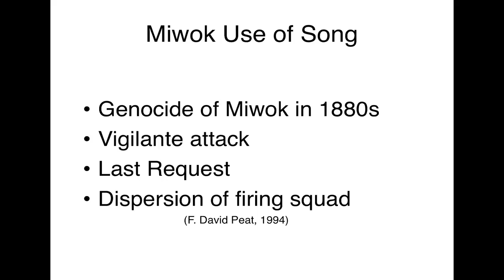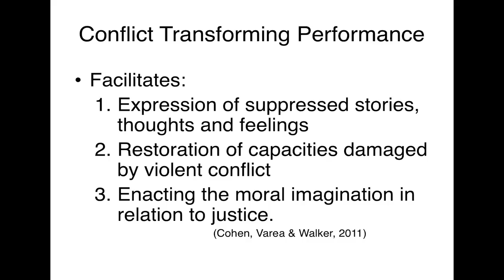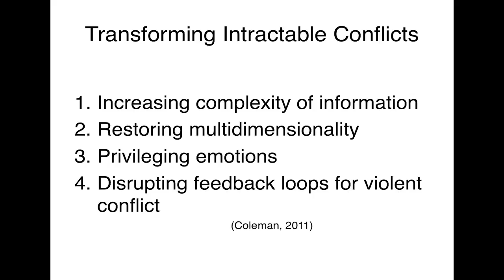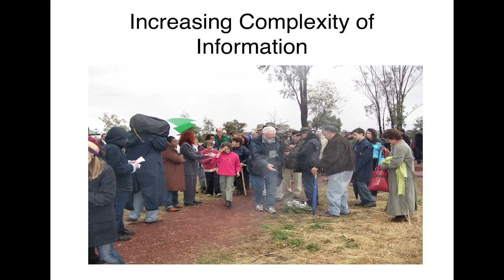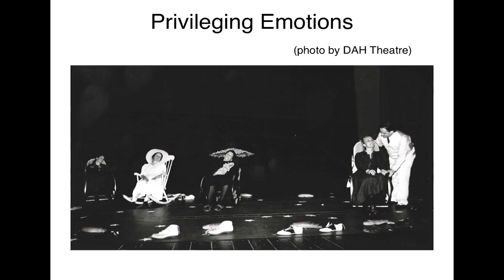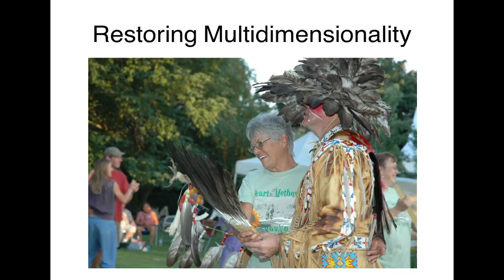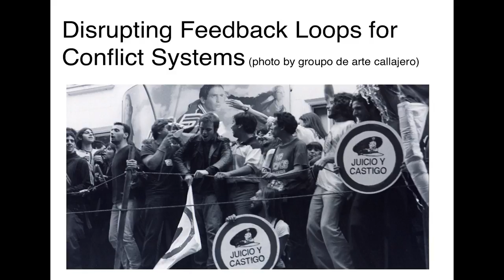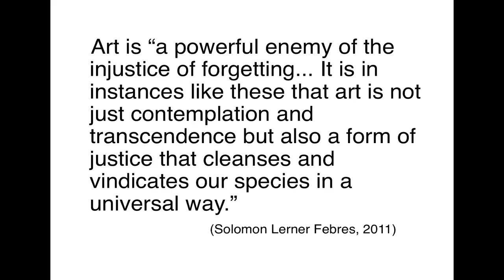Arts, Cultural Work, and Conflict Transformation | Polly Walker | TEDxJuniataCollege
Among peace and conflict studies scholars, artists, funders and policy makers there is a growing understanding of, and support for, the effectiveness of the arts and cultural work in transforming conflict. Polly Walker shares findings from an international network doing research, training and practice in this field.  Dr. Walker is Director of Baker Institute for Peace and Conflict Studies, and also Elizabeth Evans Baker Professor of Peace and Conflict Studies. Previously she was a research fellow in the Australian Centre for Peace and Conflict Studies, and Lecturer in the Aboriginal and Torres Strait Islander Studies Unit, University of Queensland in Brisbane, Australia. This talk was given at a TEDx event using the TED conference format but independently organized by a local community.